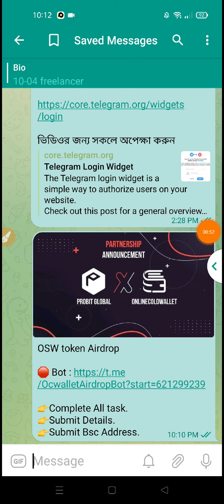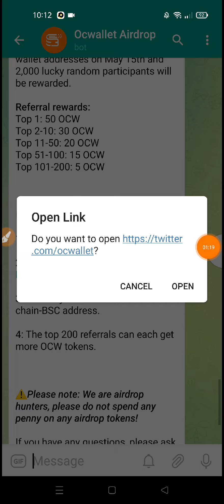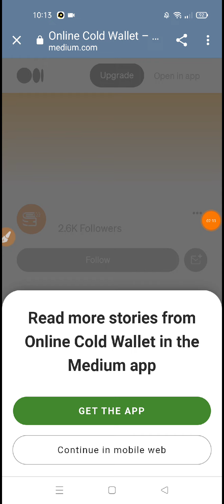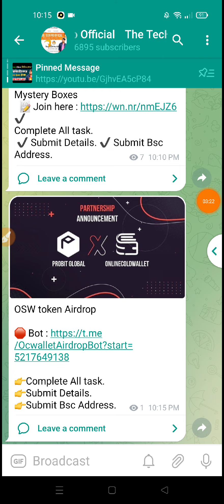$8 income offer 🔥 online income bd। best earning website। mnm airdrop। 2022 best trusted income app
This video is show best trusted airdrop offer 2022 Bangla tutorial 🔥 I am Masum this channel owner 🔥